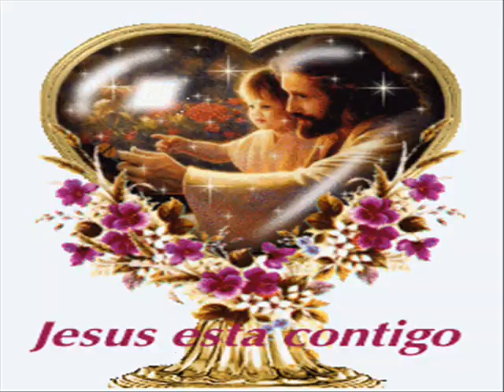JOSE Y RUBEN LA ROCA